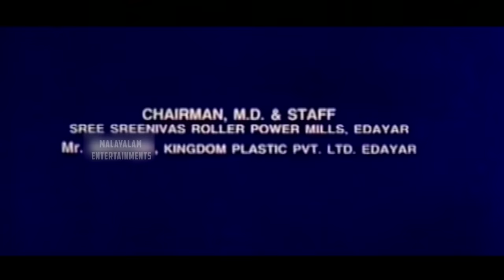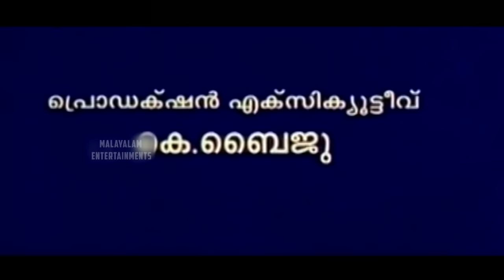Malayalam Superhit Action Movie | Gloria Fernandes from USA | Ft. Babu Antony , Reena , Baiju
Gloria Fernandes from USA is a 1998 Indian Malayalam film, directed by PG Vishwambharan and produced by Harikumaran Thampi. The film stars Babu Antony, Anusha, Reena, Ashokan and A. C. Zainuddin in lead roles.Babu Antony as Fernandez Timiya as Gloria Fernandez Reena as Leenamma Ashokan as Sunnychan Manimala A. C. Zainuddin as Eanashu  T. R. Omana as Ealiyamma  Baiju as Babychan Manimala  Mahesh as Johnykutty Vadakkethara  Rajan P Dev as Thommikunju Vadakkethara  Adoor Bhavani as Thandamma  Idavela Babu as Josekutty Vadakkethara  Janardanan as Ouseph Manimala  Jose Pellissery as Father Chuzhikuttam
Kuthiravattam Pappu as Anthappan  Zeenath as Alice VK Sreeraman as Georgekutty Vadakkethara  Shammi Thilakan as Joyachan Manimala  Thrissur Elsy as Kochuthresia  Anusha as Shiney Jagathy Sreekumar as Kunnemmel Rappai  Elias Babu as Paulose Pulikkattil  Baby Surendran as Graceamma  Kalabhavan Haneefa.